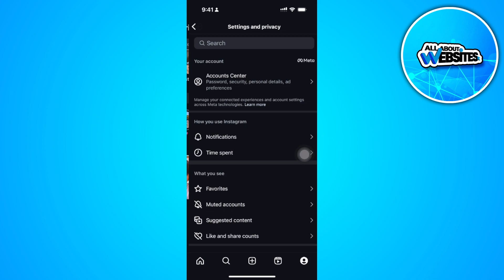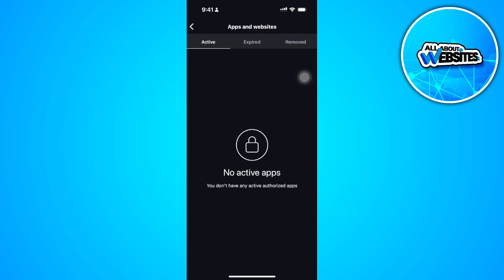Fix: We’ve Detected Automated Behavior on Your Account Instagram